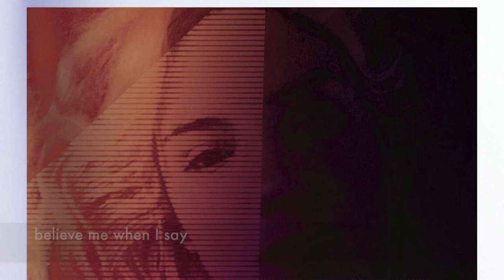The Bridge lyric video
Daisy Runner - The Bridge
Produced by Arturo Arredondo & Aldo Carrizales, and mixed by Febe Esquerra